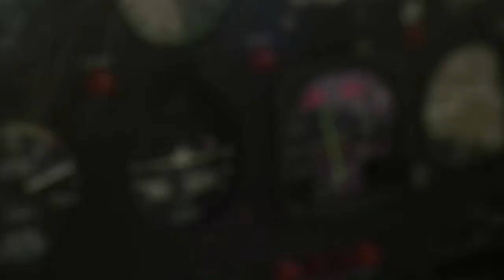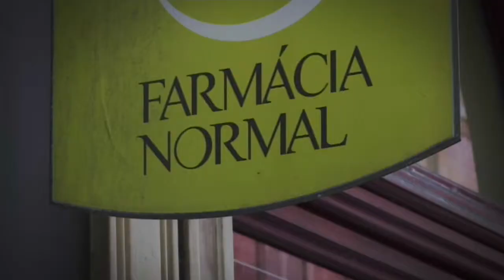CM TV Promo 1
(Portugal 2013)